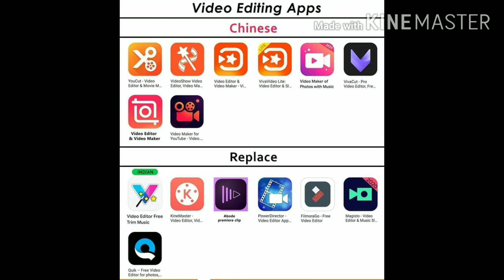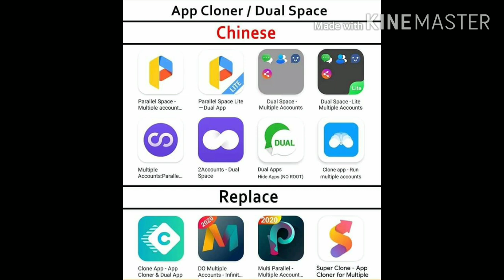Boycott China Products and Apps //చైనా వస్తువులను యాప్స్ ను తరిమికొడదాం.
Boycott China Products and Apps

చైనా వస్తువులను యాప్స్ ను తరిమికొడదాం.